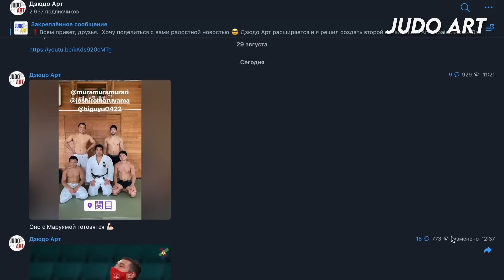Сборная ЯПОНИИ на Чемпионат Мира в Ташкенте 2022 | Japan Team at Tashkent WC 2022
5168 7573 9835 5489 - ПриватБанк (Украина)

Judo more than just a sport. That's the slogan of my channel and my life! Judo for the world, judo for each person. My mission - to make judo even more popular than it is now, all over the world. Judo is an amazing art, with all the traditions and a warrior's spirit.
You will find in my channel the highlights from all the judo events and a lot of judoka's highlights also. The special directions of my channel:
- Judo Highlights about japan judo and Japanese judokas
- Promo video about events
- TOPs with the best montage